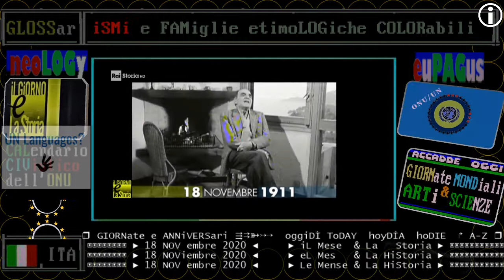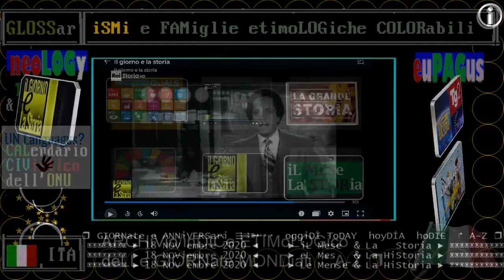1911 RAI STORIA ACCADDE OGGI: 18 NOVembre, nasce Attilio Bertolucci, poeta italiano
§.1/- 1911 RAI STORIA ACCADDE OGGI: 18 NOVembre, nasce Attilio Bertolucci, poeta italiano
:wikipedia:
Attilio Bertolucci (San Prospero Parmense, 18 novembre 1911 – Roma, 14 giugno 2000) è stato un poeta italiano, padre dei registi Bernardo Bertolucci e Giuseppe Bertolucci.
La poesia di Bertolucci è a suo modo semplice e complessa. La sua vocazione alla descrizione e al racconto lo ha naturalmente condotto a evitare l'intensa liricità della poesia pura ed ermetica per rivolgersi piuttosto a una lingua poetica intelligibile e alla narrativa in versi. La produzione, che comincia nel 1929, comprende raccolte poetiche, un romanzo familiare in versi, prose, traduzioni di autori inglesi e francesi come William Wordsworth e Charles Baudelaire.
Un intellettuale disponibile, che è stato poeta, traduttore, critico, sceneggiatore, documentarista, ma la cui figura centrale e decisiva resta quella di poeta, come la critica contemporanea gli ha definitivamente riconosciuto.